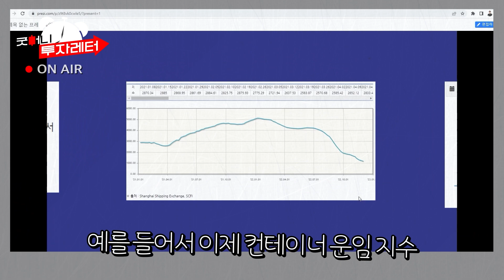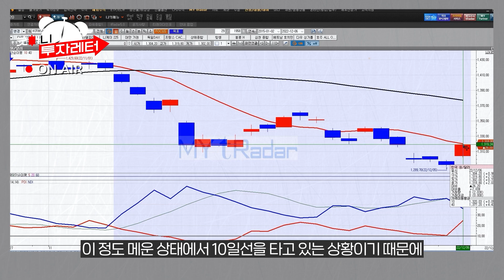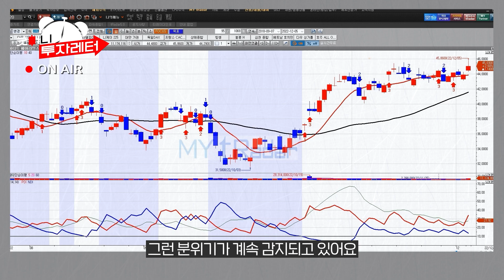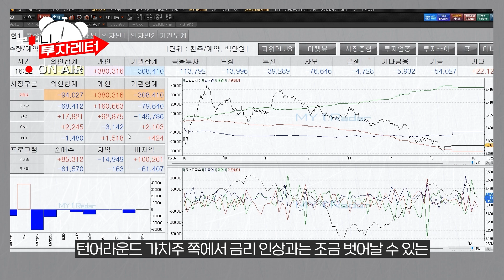[자막있는 투자전략]원달러 환율 기술적 반등에 불과하다? 자금 이리로 모일 것(ft.이경락 24시클럽)한국경제TV